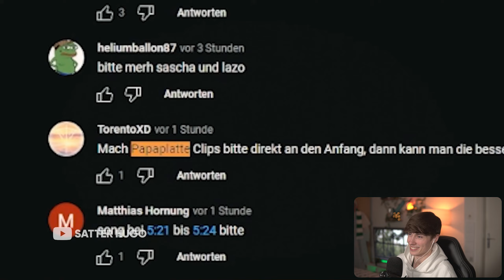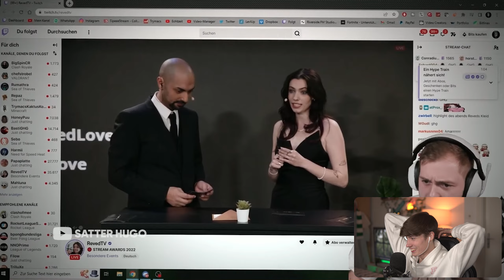BITTE WENIGER PAPAPLATTE 😂 | Satter Hugo Reaktion